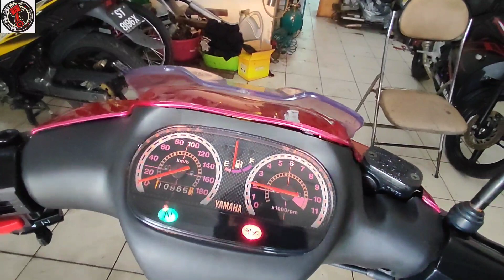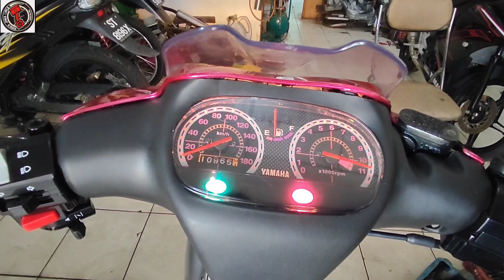125z set carb ring bunyi Matt